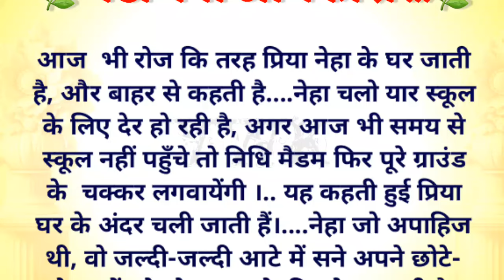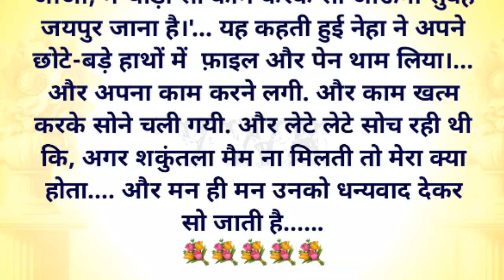बेटी बनी अधिकारी || शिक्षाप्रद कहानी || Hindi Kahaniyan New Story |Moral Story |Hindi Kahaniya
हिंदी कहानी || मनोहर कहानियाँ || पारिवारिक कहानियाँ
Beti bani adhikari
Beti bani afsar story in hindi
Beti ka junoon story
पारिवारिक कहानियाँ
Hindi inspirational stories
Moral story new kahani
Likhne wali story
Kahani bedtime stories
Moral stories for life
Intresting kahaniya
Moral stories
Hindi english kahaniyan
कहानियाँ
Dardbharihindikahaniyan
Dard bhari hindi kahaniya
दर्द भरी hindi kahaniyan
Suvichar
Bedtime stories
Manohar kahaniyan
Moral story
Educational story